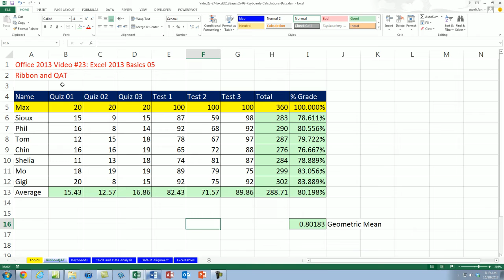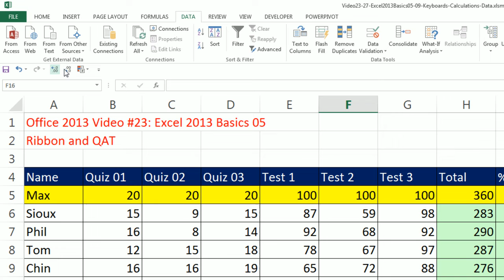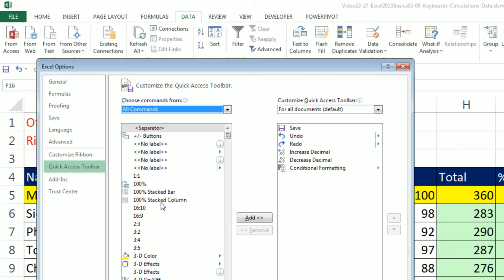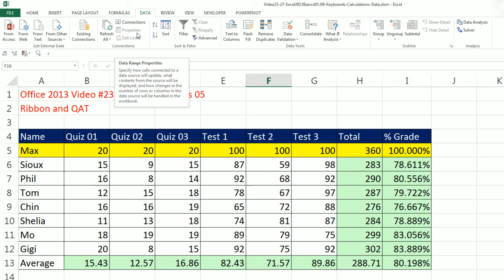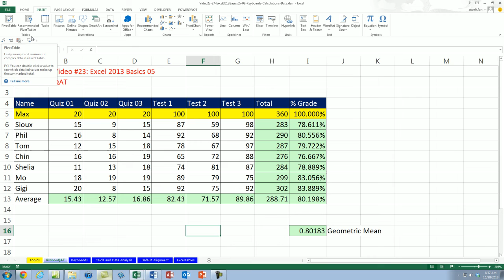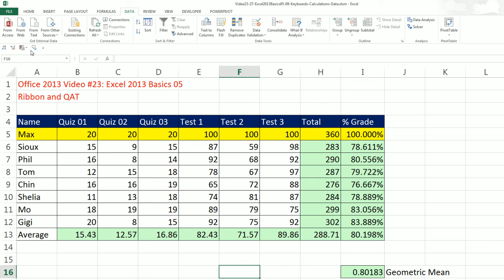Office 2013 Class #23: Excel Basics 05: Customize the Quick Access Toolbar and Ribbon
This video teaches:
1. Customize the Quick Access Toolbar and Ribbon (00:15 min)
2. Customize the Quick Access Toolbar and Ribbon (03:22 min)

Highline Community College Busn 216 Computer Applications Class Office 2013 (Fun With Computers) taught by Michael Girvin. Excel Basics. Learn Excel, How To Excel.